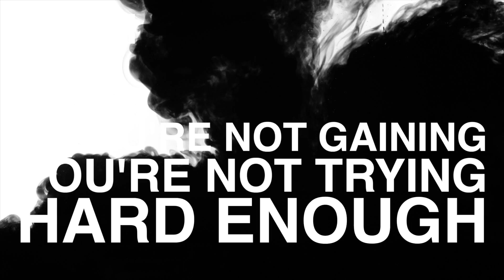Debunking 7 Common FITNESS MYTHS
The fitness industry is so full of marketing bullshit, lifter bravado, and misinformation, we needed a quick video like this to help clear things up:

#1. There are exercises that 'burn fat' and you can 'target belly fat'.

#2. Recomping (building muscle and losing fat at the same time) is impossible (except for newb-lifters / steroid users)
- shows the optimal rate for weight loss is 0.7% of body mass per week, and that recomping is possible

#3. Higher Testosterone = More Muscle Growth
- a study showing that workout-induced spikes in growth hormone (GH), free testosterone (fT), and insulin-like growth factor (IGF-1), did not result in increases in muscle mass or strength.

#4. Lifter's unrealistic expectations of how much muscle they can gain in a year
- this studies the muscle gains made by anabolic steroid users

#5. If you're not gaining, it's because you're not eating right or working hard enough! Suck it up pussy!
- studying the effects of testosterone replacement therapy for men with partial androgen deficiency.

#6. Running is bad for your knees

Drop a comment if this video was helpful or if I got something wrong!